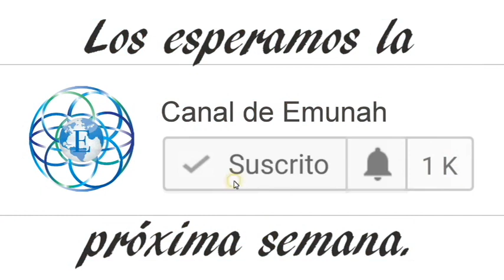Parashát Emor 5778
La Torá nos habla sobre los pasos que deberíamos tomar antes de acercarnos para participar de lo santo. El ejemplo que vemos es que dice, “ningún extranjero podrá acercarse para comer de los kodesh….” ¿Como podemos aplicar esto a nuestras vidas hoy? Veamos… con el rabino Natan Hayyim.